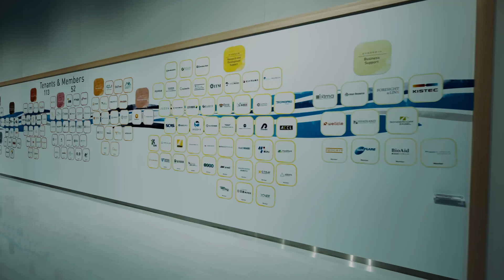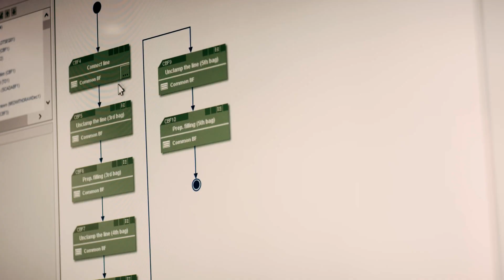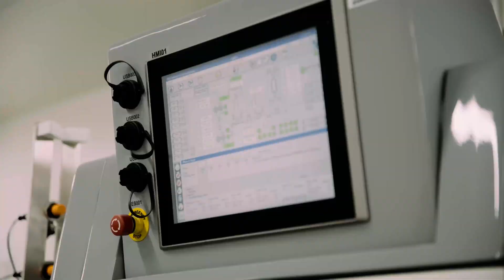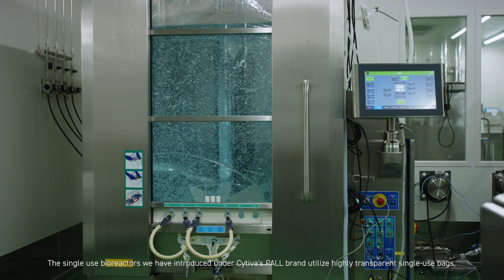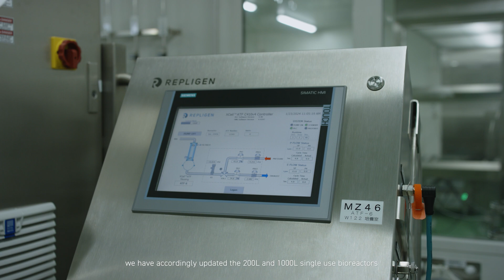Enoshima Lighthouse Project By Takeda Biotherapeutics Process Development in Shonan iPark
Takeda's newly renovated area in Shonan iPark for biologics maximizes agility, adaptability, changeability and flexibility with the core concept of biotherapeutics process development (BPD). Biologics are produced in complex manufacturing processes that use microbes sensitive to environmental changes. To achieve the highest quality and efficient production of biologics that, this manufacturing facility provides opportunities to further accelerate innovation. The project "Enoshima Lighthouse" was named after the symbolic lighthouse located at Enoshima in Fujisawa, Japan.